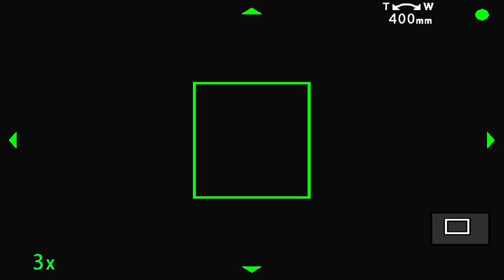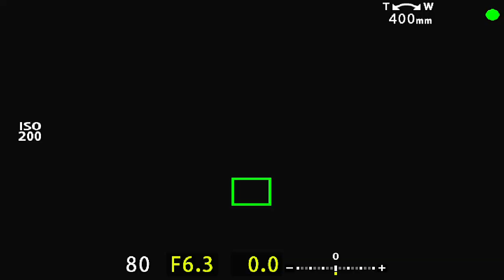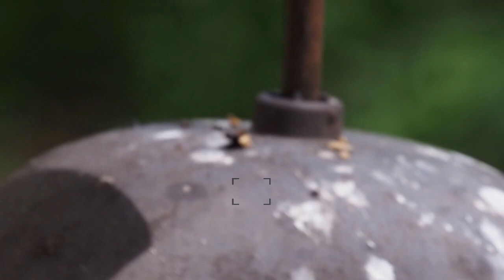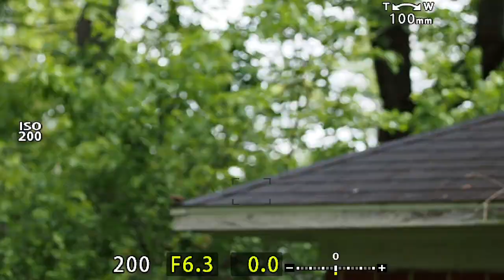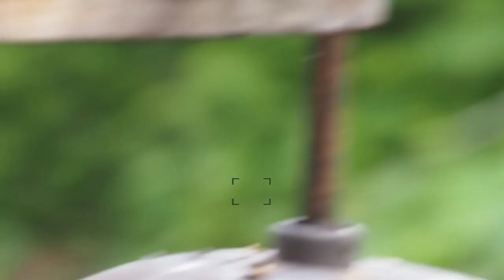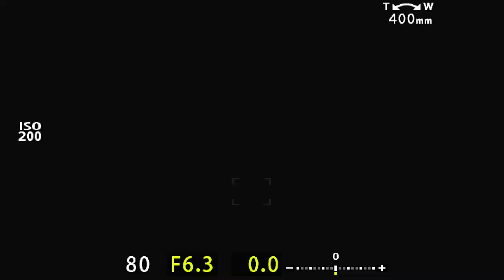Sunday stream with birbs | Backyard Birding | Photography